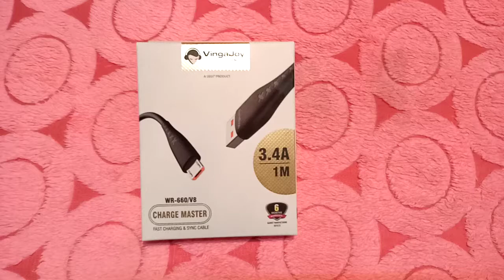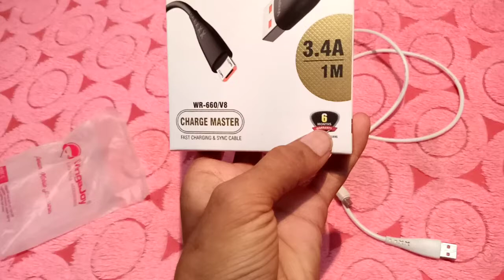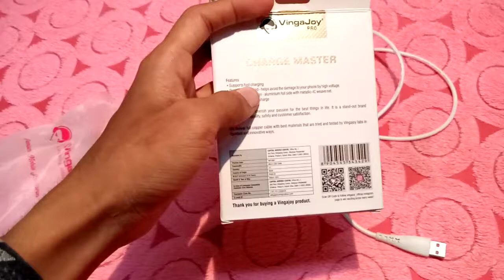Mobile Charging Data Cable Unboxing || Vangajoy .